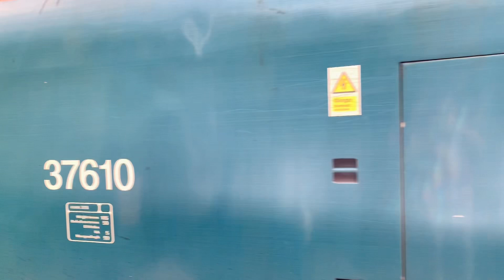VULCAN MUSIC Part 1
Lamenting the Demise of the ‘Vulcan’ Foundry and locomotive works, formerly at Newton le Willows, close to St Helens, forgive the obvious indulgence in the rasping EE engine sounds.
Seeking inspiration for the next (and possibly final) layout, I have sifted through the back of the Bleak Hall filing cabinets to find a few memories to get started.
I’m looking to build a smallish circular layout featuring a small refinery/fuel store in a semi rural area….

This is for the many!!!

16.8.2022